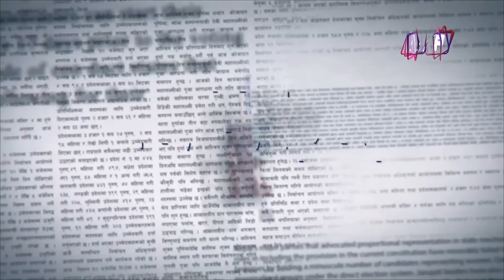मन्त्री किरातीलाई प्रश्न : तपाइँको राजीनामा कहिले ? | THE NEWS MAKER | EPI 49 | AP1HD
On our show - 'The News Maker' popular host and journalist Mr. Bhupal Luitel presents his unmissable verdict on momentous events of the nation with almost an hour of fearless debate, straight-talking interviews with Nepal's leading figures and plenty more.

Presenter: Mr. Bhupal Luitel
Guest: सुदन किराती- मन्त्री, संस्कृति, पर्यटन तथा नागरिक उड्डयन

Producer : Suneeta Ghale
Studio Camera person : Santosh K.C / Nabraj Adhikari
Research : Ms. Sabika Shrestha

The News Maker
समाचार बनेको समाचार